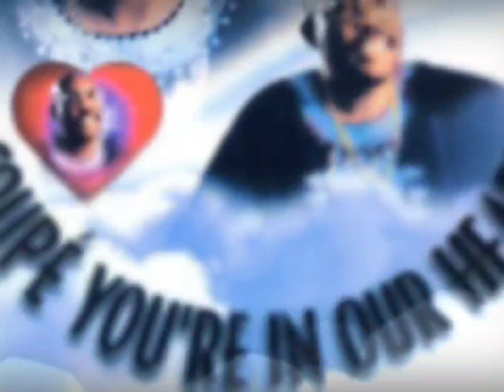Coupé Cloué - A Ki Klé (No Piano Split)[High Definition Remastered]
"Mwen sipoze nou ta prefere fout mwen yon bal, tan pou nou ta ban m valè" - Coupé Cloué

Jean Gesner Henry (May 10, 1925 - January 29, 1998), popularly known as Coupé Cloué, was a Haïtian singer, guitarist, and bandleader. He was known for defining a style of Haïtian compas music he called kompa mamba, and for the sometimes bawdy innuendo used in his songs. During his career, he was one of Haïti's most prominent musicians, and found much success in West Africa as well.

As a young man, he received a classical music education and worked as a cabinetmaker before becoming a professional soccer player. It was from soccer, playing defense for the Port-au-Prince club Aigles Noirs, that he acquired his nickname, "Coupé Cloué" or "cut and nail".

He began performing on guitar in 1951, and in 1957 he formed the band Trio Crystal, which he later renamed Trio Select, along with another guitar player and a maraca player. Their first album, one of the dozens Henry released during his career, was released in the late 1960s. In the early 1970s the group expanded from its original three, and renamed itself Ensemble Select. That decade also saw an increase in his use of racy spoken preaching and storytelling in addition to singing during songs; this became one of his trademarks.

In 1978 Henry toured extensively in Africa, greatly increasing his international prominence. His popularity in West Africa was especially boosted by similarities between the rhythms and sounds of Henry's music and indigenous African soukous music. It was there that Henry earned the nickname Roi Coupé, or King Coupé. During the 1980s and early 1990s, Henry continued to perform and record prolifically.

Henry died of diabetes in January 1998, having only retired from performing the previous month. He was mourned in Port-au-Prince by a day-long outdoor funeral celebration, attended by thousands of people, including the interim Minister of Culture.